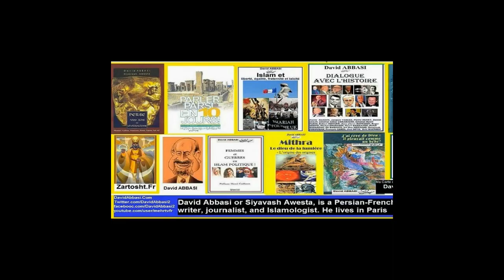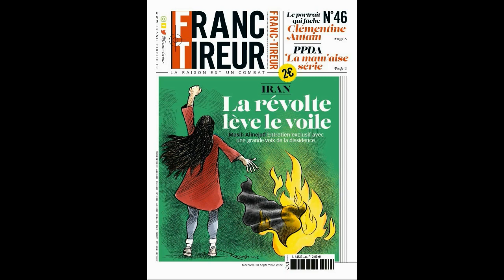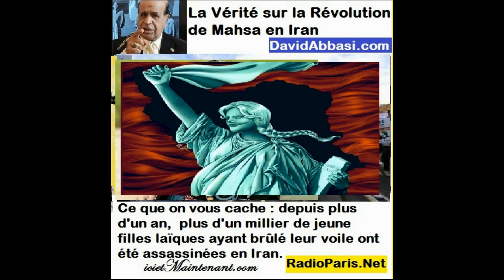1 La revolution Mahsa en Iran les filles qui Brulent leur Voile